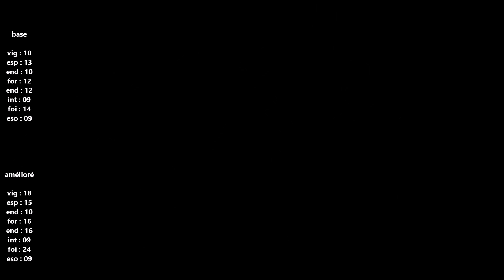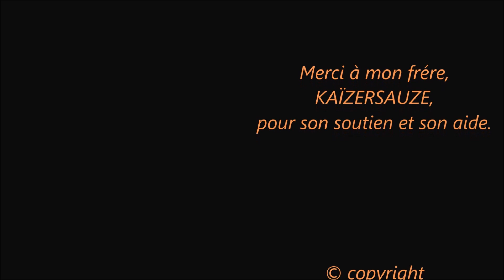préparation du build de départ confesseur (suite 10)